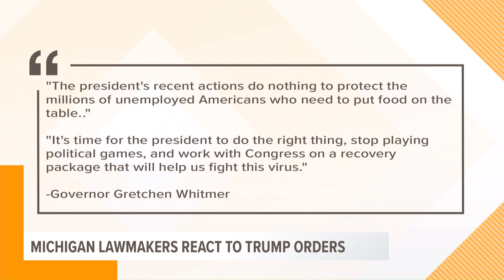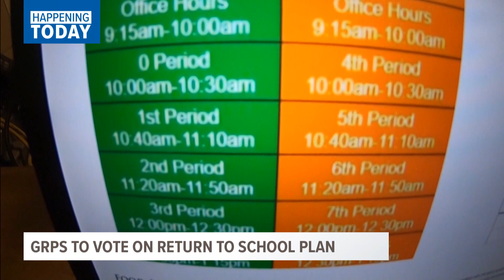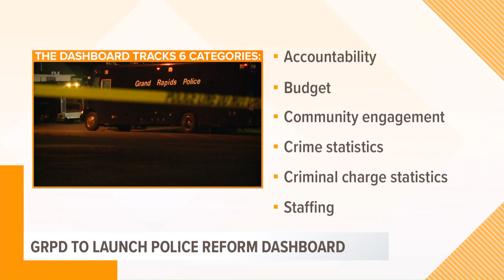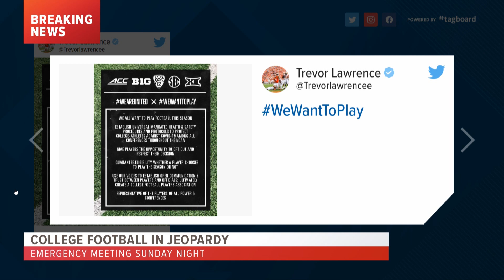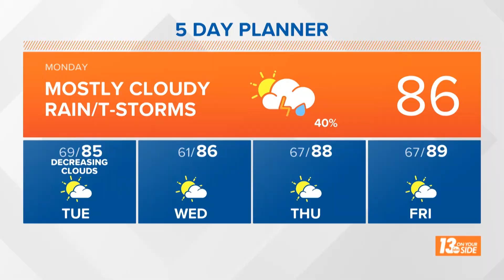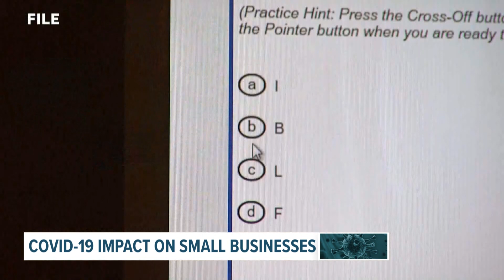John Clip 8 10 1